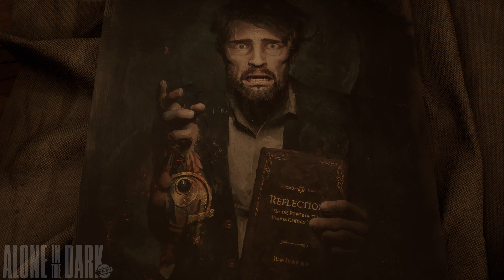ALONE IN THE DARK 2024 | GAME MOVIE / Edward Carnby | ✔️4K ᵁᴴᴰ 60ᶠᵖˢ PS5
▶ IMPORTANT INFORMATION FOR THE ENTIRE YOUTUBE COMMUNITY ▼

✘  For the best Video Quality PLEASE ALWAYS SELECT ▶4K 2160p◀
Sorry if the BGM is disturbing. It's placed there because of copyright matter.

✘ FULL GAMEPLAY WALKTHROUGH / NO COMMENTARY [ALL VIDEOS]
ARE NOT a speedrun or a challenge to complete the game on the hardest level, it is a representation of the entire story of the game along with full gameplay.

✘ In the section below u can also leave your suggestion for another video that u want to see on my channel, i am very open minded:)

✘ All of my videos that i posted on my channel are originally played,recorded and edited only by MYSELF.